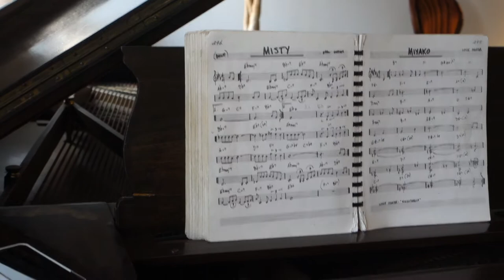Jonah Dempcy @ Pensione Nichols Bed and Breakfast pt2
08/11/2017
Jonah Dempcy @ Pensione Nichols Bed and Breakfast